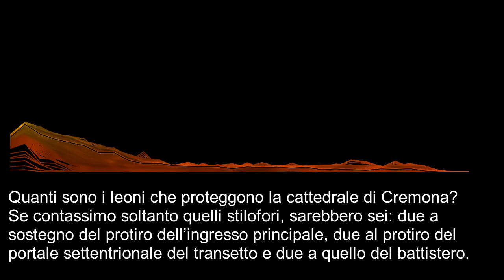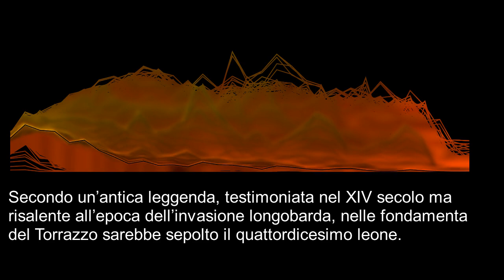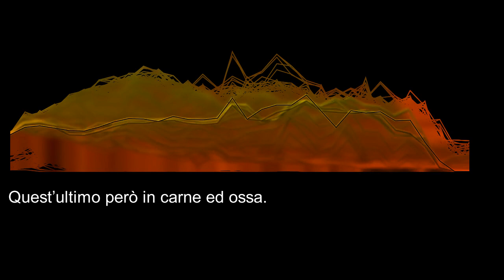MysteryTime#3 - i leoni del duomo di cremona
Alla scoperta delle leggende e dei racconti popolari nel mondo: terza tappa Cremona, il duomo

Testo completo:

Quanti sono i leoni che proteggono la cattedrale di Cremona? Se contassimo soltanto quelli stilofori, sarebbero sei: due a sostegno del protiro dell’ingresso principale, due al protiro del portale settentrionale del transetto e due a quello del battistero. Ma se cominciassimo ad includere anche i quattro più piccoli che sorreggono le quattro colonnine della loggia sopra il protiro, si arriverebbe a dieci. Ed aumenterebbe progressivamente a undici aggiungendo quello alato posto sul capitello destro del portale; a dodici, con quello scolpito sotto i cavalli di luglio e, infine, a tredici, con quello posto sul capitello vegetale ai piedi della facciata. Eppure qualcuno sostiene che ce ne sarebbe ancora uno. Secondo un’antica leggenda, testimoniata nel XIV secolo ma risalente all'epoca dell’invasione longobarda, nelle fondamenta del Torrazzo sarebbe sepolto il quattordicesimo leone.
Quest’ultimo però in carne ed ossa.